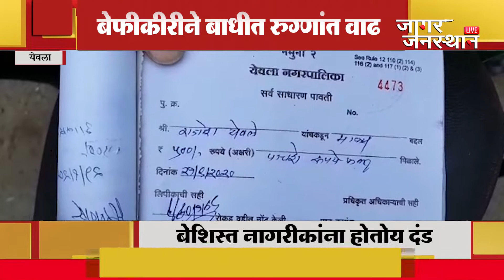NASHIK | येवला । प्रशासनाने उगारला कारवाईचा बडगा । बेशिस्त नागरीकांना होतोय दंड